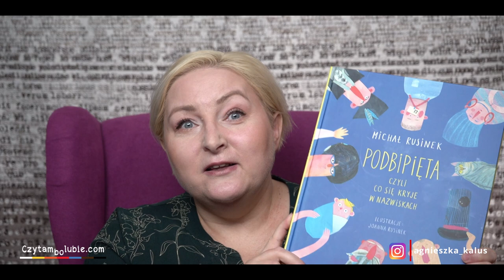Otwieranki - haul książkowy - literatura faktu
Druga część premier stycznia i lutego - literatura faktu.